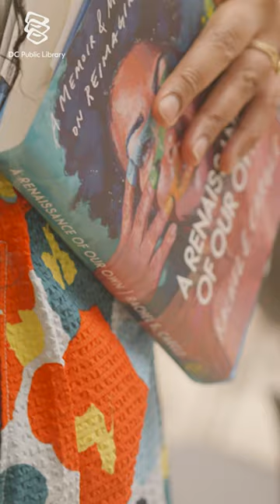Letting Anxiety Go | Rachel Cargle at MLK Library| Well Read Black Girl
In this clip, Rachel E. Cargle, author of "A Renaissance of Our Own", talks about how she overcomes bouts of anxiety to realize her dreams with Glory Edim, founder of Well Read Black Girl,  and Tia Williams, author of the novel turned Netflix movie, "The Perfect Find".

To attend the next Well Read Black Girl event at MLK Library in DC, today!